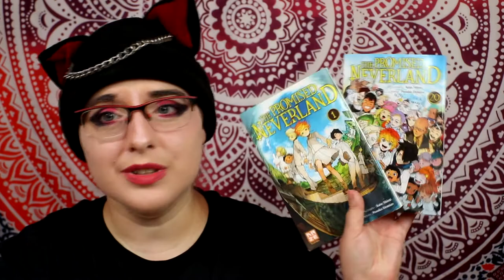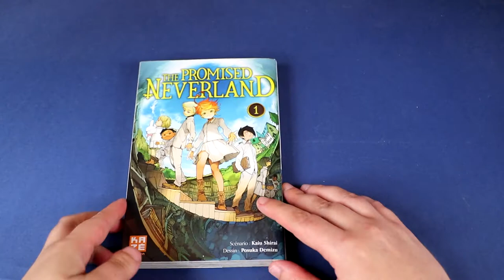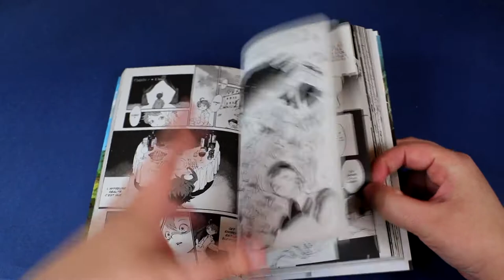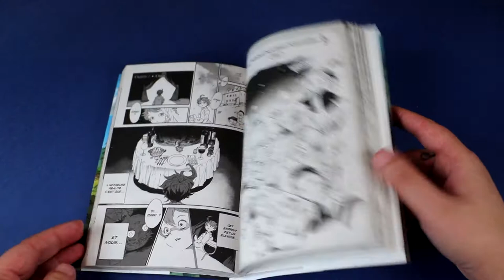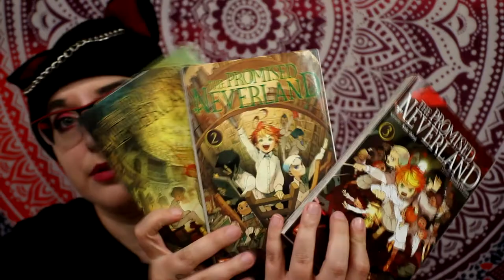[critique Manga] the promised neverland (kazé)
Résumé :
Emma, Norman et Ray coulent des jours heureux à l’orphelinat Grace Field House. Entourés de leurs petits frères et soeurs, ils s’épanouissent sous l’attention pleine de tendresse de « Maman », qu’ils considèrent comme leur véritable mère. Mais tout bascule le soir où ils découvrent l’abominable réalité qui se cache derrière la façade de leur vie paisible ! Ils doivent s’échapper, c’est une question de vie ou de mort !